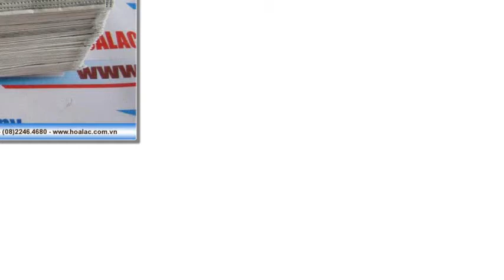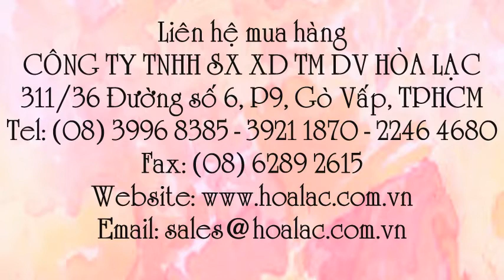Khẩu trang y tế NP-12 BlueEagle